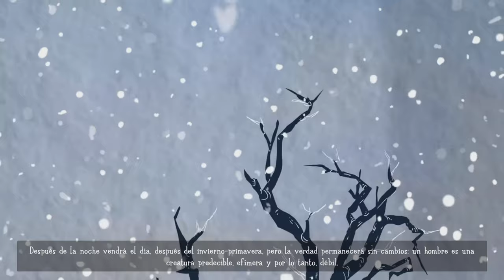Whateverland: Prologue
Whateverland, es un mundo donde las almas moralmente grises son desterradas y transformadas de una manera oscuramente cómica en formas acordes con los deseos egoístas de sus almas, termina siendo el lugar perfecto para el ladrón profesional Vincent. Atrapado en este lugar extraño, Vincent debe buscar un escape de una sociedad improvisada llena de personas con las que nadie (de buena gana) jamás tomaría una copa junto a un compañero Nick recién descubierto y no tan útil.